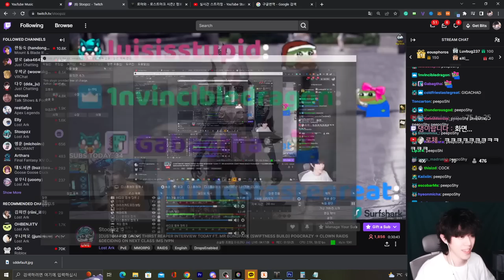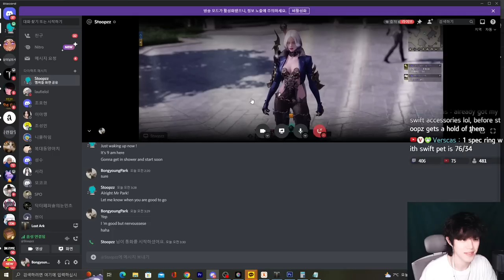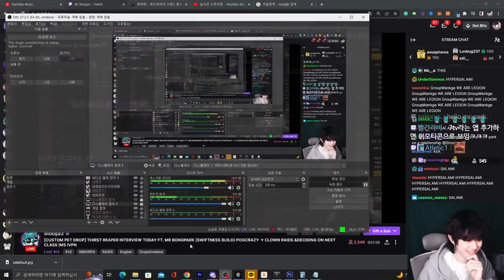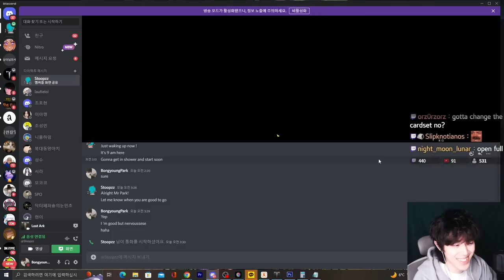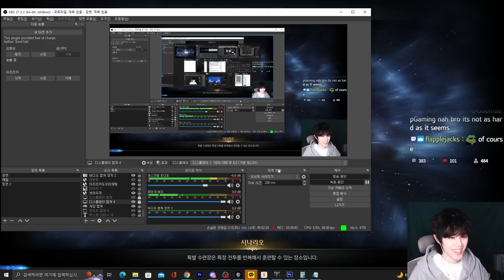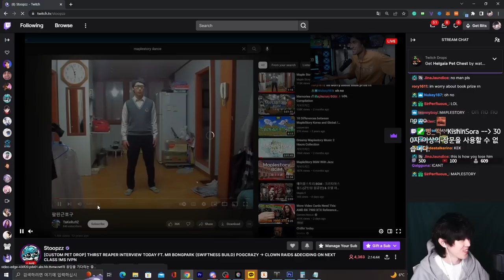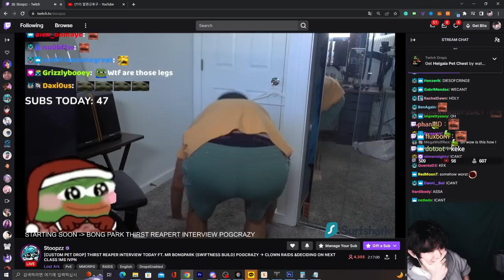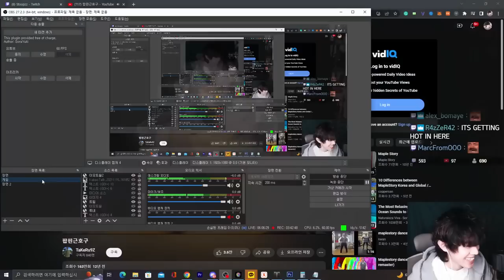REAPER INTERVIEW WITH STOOPZZ [LOST ARK] [THIRST HUNGER REAPER BUILD GUIDE]